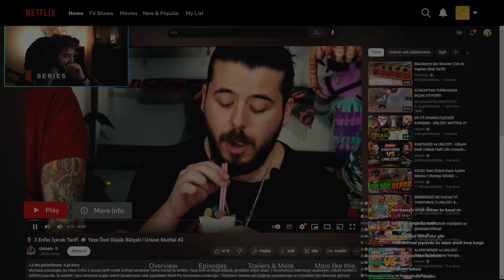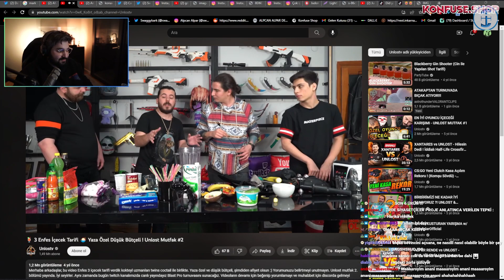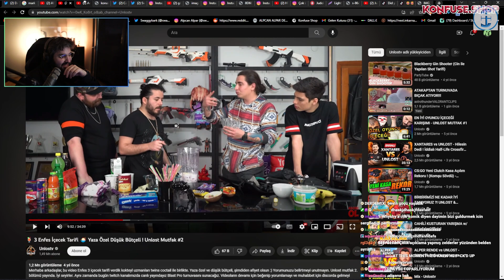Swaggybark - UNLOST "3 ENFES İÇECEK TARİFİ" İZLİYOR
Swaggybark yayınlarından öne çıkan anları, kesitleri sizlere ulaştıran youtube kanalı.

Swaggybark Sosyal Medyaları;

Sponsorluk veya reklam işleri için de aynı şekilde mail yoluyla bize ulaşabilirsiniz.